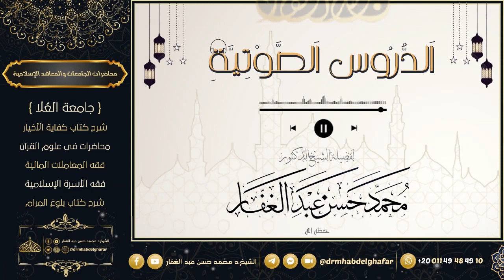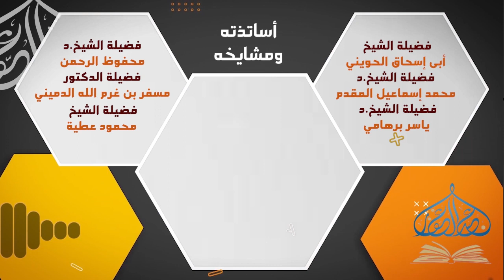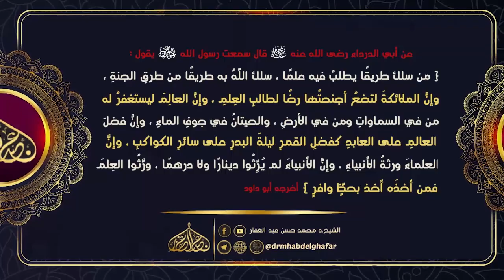صحيح البخاري - كتاب فرض الخمس 2 7 2023